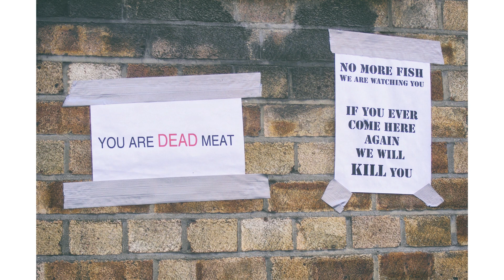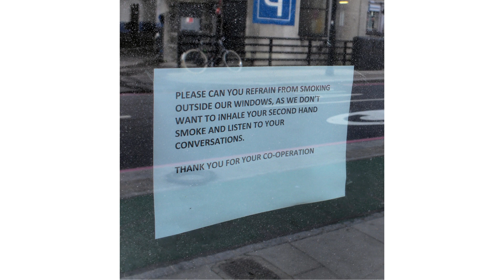WEIRD AND WONDERFUL PHOTOS OF LONDON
Inspired by a book called Sh*t London, I have for the past 12 years photographed around London all that I found funny, ridiculous, trashy, odd. It was never my aim to do so, but when you're a photographer and spend your life carrying your camera and looking for something new to shoot, often you come across these oddities.

I hope at least a few will bring a smile to your face, we all need humour in these times.